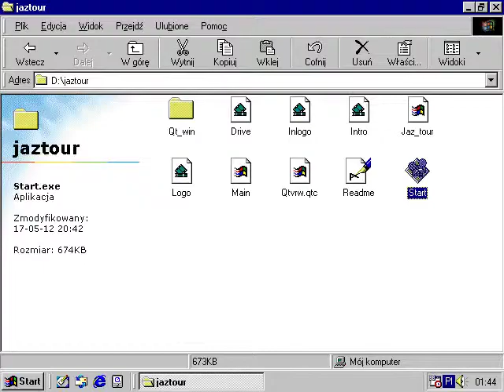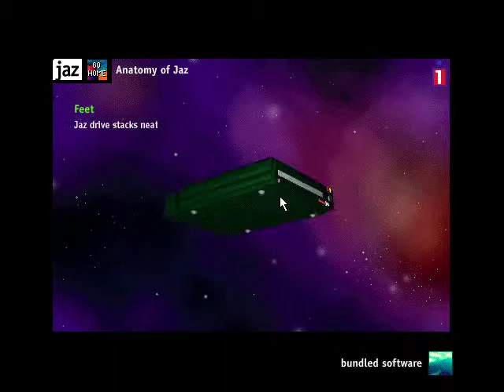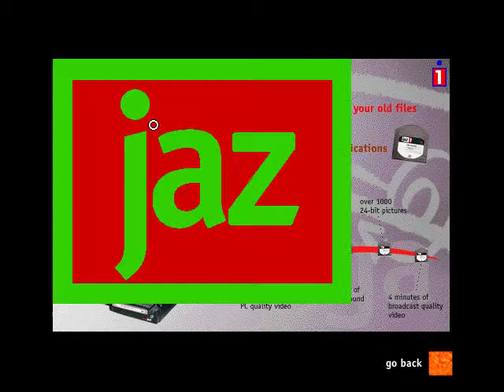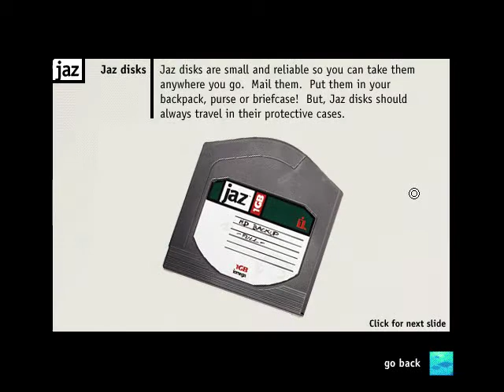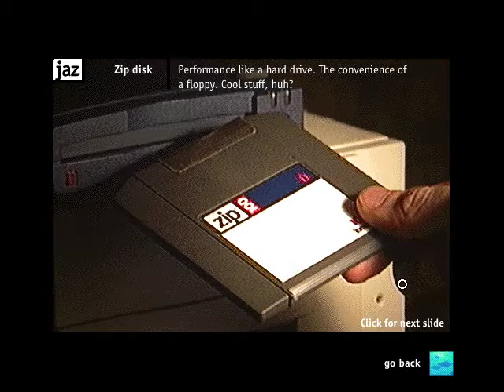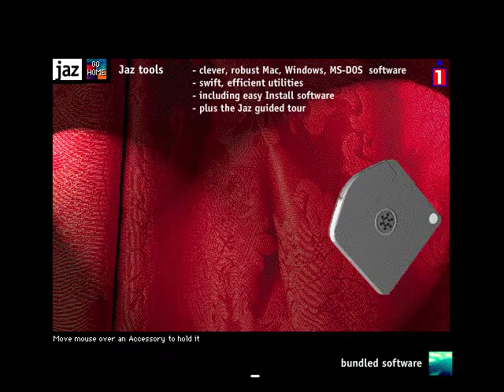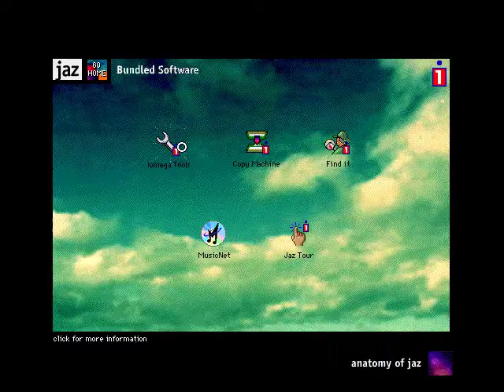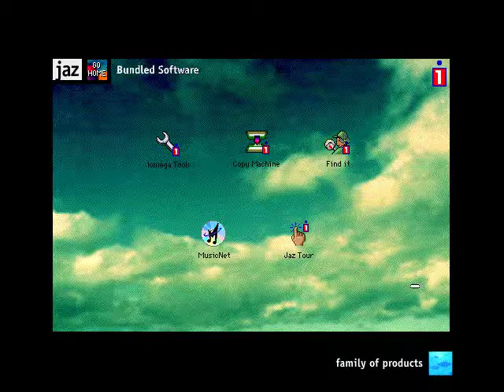Iomega Jaz Tour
This is "Jaz Tour" program from Jaz Tools CD included with Iomega Jaz drives. It's meant to showcase Jaz disks, but seems to be more of product catalog. There are some obvious similarities to Iomega Ditto installation program.